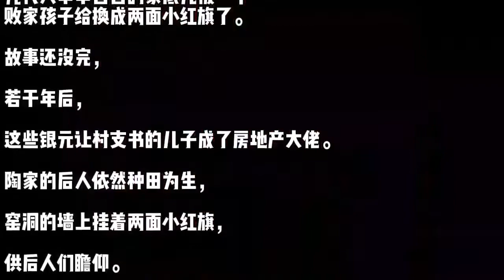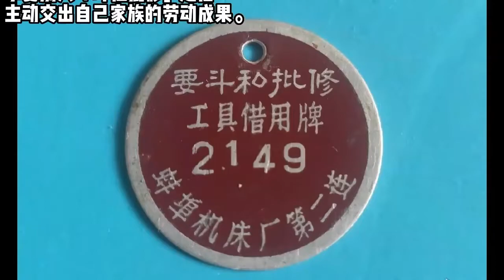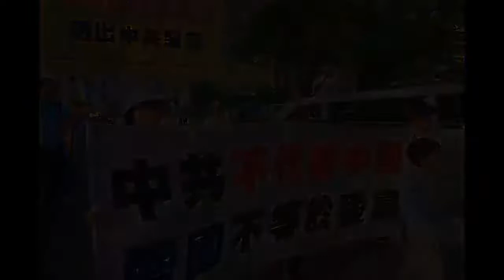文雍漫谈：青海女孩陶金兰在挖水管时，挖出了一个银库，之后怎么样呢？